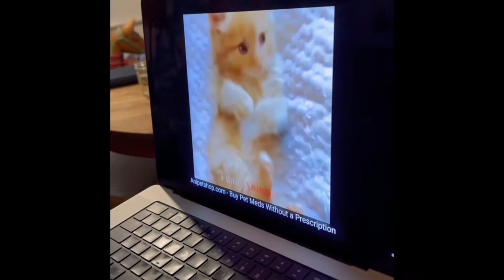Art show / comedy recording / adios Mexico